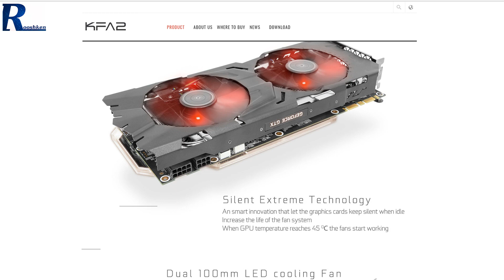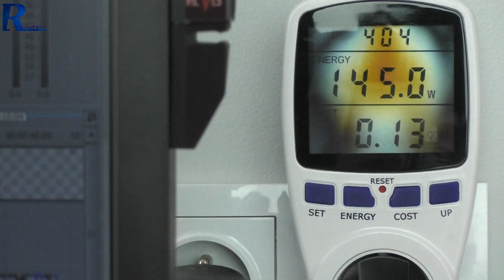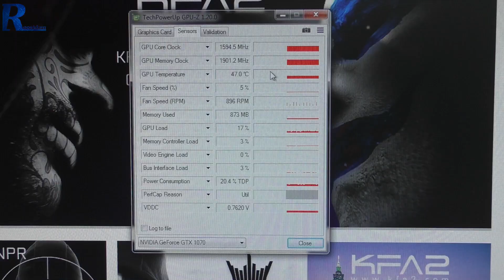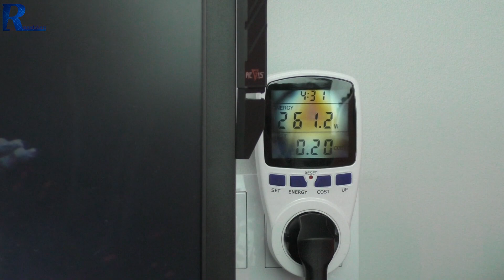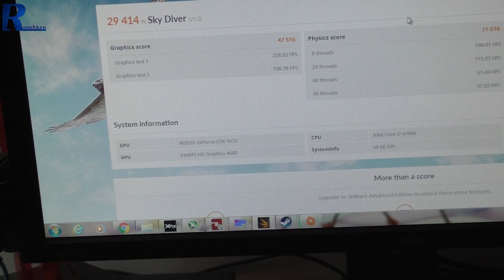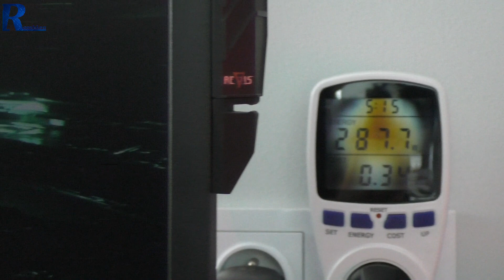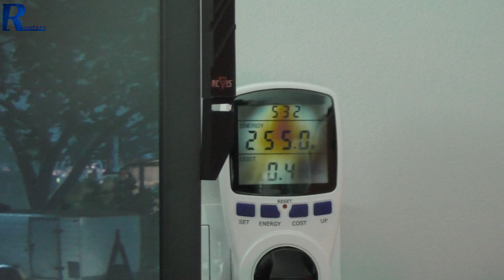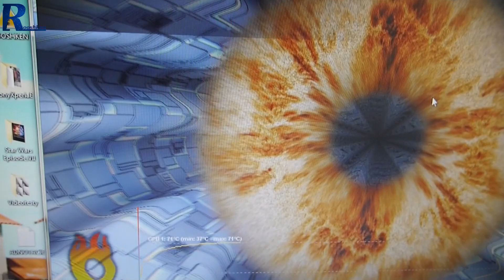Kfa2 GeForce GTX 1070 Exoc Sniper 8GB - Test karty graficznej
Najlepsze ceny prezentowanych sprzętów sprawdzisz poniżej:
WARTO ZAJRZEĆ